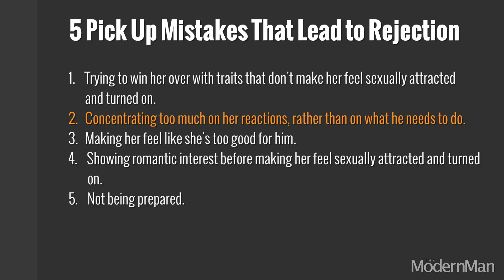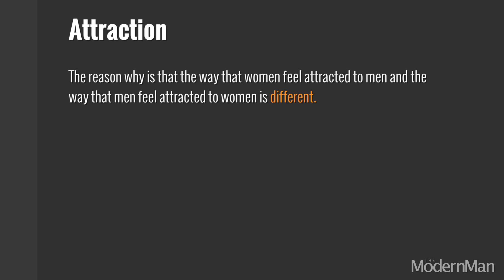5 Pick Up Mistakes That Lead to Rejection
The 5 pick up mistakes are:

1. Trying to win her over with traits that don’t make her feel sexually attracted and turned on.
2. Concentrating too much on her reactions rather than on what he needs to do.
3. Making her feel like she’s too good for him.
4. Showing romantic interest before making her feel sexually attracted and turned on.
5. Not being prepared.

Most women are easy to attract and fairly easy to pick up, but if you make any of the above mistakes, the chances of rejection are sky high.

If you want to pick up women easily, do this instead:

1. Display personality traits and behaviors that naturally attract women (e.g. confidence, charisma, charm, humor).
2. Focus on what you need to do (i.e. make her feel attracted) and nature will take care of the rest.
3. Let her see that you respect her, but you also respect yourself and know that you are good enough for her.
4. Make her feel sexually attracted and turned on before showing any romantic interest.
5. Be prepared.

To learn how to pick up women so you can get laid or get a girlfriend, go to:

Cheers
Dan Bacon